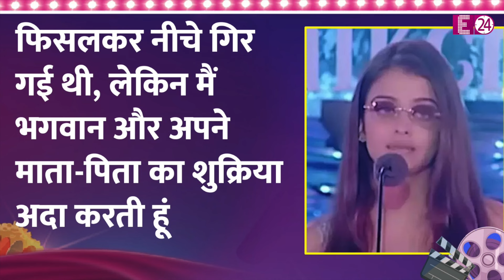Aishwarya Rai की आंख और बाजू पर लगी थी चोट, छुपाने के लिए चश्मे का लिया सहारा..लोग गए थे चौंक !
बाजू और आंख में लगी चोट के साथ इवेंट में अवॉर्ड लेने पहुंच गई थीं ऐश्वर्या राय...चोट छुपाने के लिए लिया था चश्मे का सहारा...एक्ट्रेस का हाल देख चौंक गया था जमाना..तो, पति अभिषेक संग तलाक की अफवाहों के बीच वायरल हुए पुराने वीडियो ने बटोरी हैं सुर्खियां..।इन सबके बीच, बच्चन बहू ऐश्वर्य राय का वो वीडियो इंटरनेट की दुनिया में वायरल हुआ है..जिसमें ऐश्वर्या का हाल बदहाल नजर आया था। आखिर, उस वक़्त, ऐश बाजू और आंख में लगी चोट के साथ ही भरे इवेंट में जो पहुंच गई थीं..।

aishwarya rai

aishwarya rai accident

aishwarya rai hum dil de chuke sanam

aishwarya rai at filmfare awards

aishwarya rai and abhishek bachchan

aishwarya rai divorce news

aishwarya rai daughter

aishwarya rai and salman khan

aishwarya rai salman khan affair

aishwarya rai cheated

aishwarya rai aaradhya bachchan